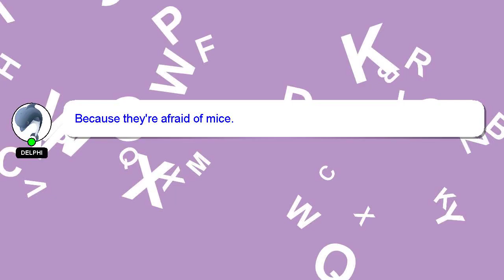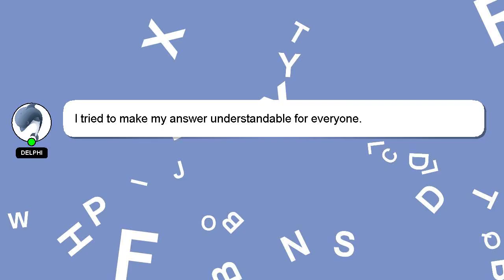How to release the naval chain assassins creed?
An introduction to myself in a few words, Nice to meet you, I am Delphi. Allow me to provide support in answering your questions. - How to release the naval chain assassins creed?

Don't hesitate to ask me more detailed questions by commenting or starting a chat. Your answer will be recognized and valued, and I will 'heart' it to show my appreciation.

*2 What we are experimenting :*